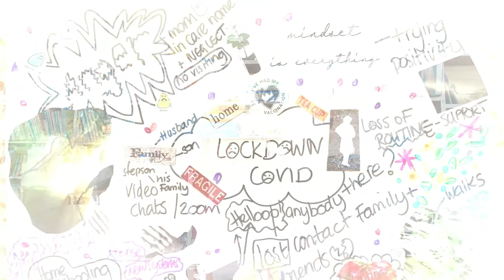Visual Arts - Creative COVID Recovery - voices from the darkness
Funded by Public Health Birmingham, BCAT ran a series of Creative COVID online workshops in order to provide an outlet for Birmingham communities to express themselves positively after what was an unprecedented time for the world that had a negative impact on mental health and wellbeing.